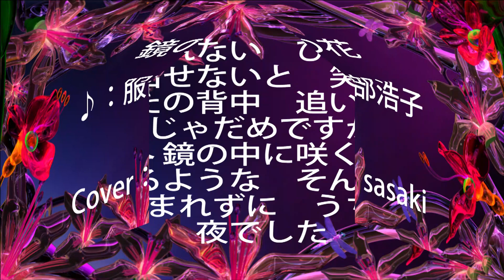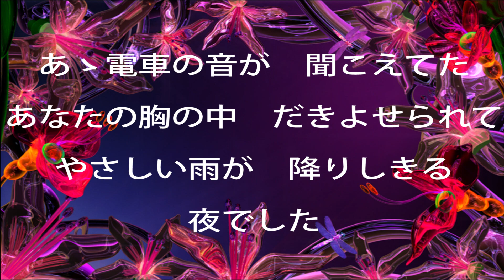鏡の花/服部浩子/Cover：sasaki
９月２０日発売。
作詞/朝比奈京仔　作曲/田尾将実　編曲/猪股義周